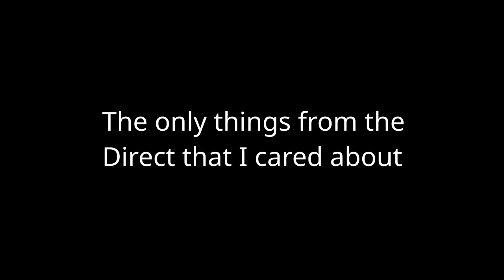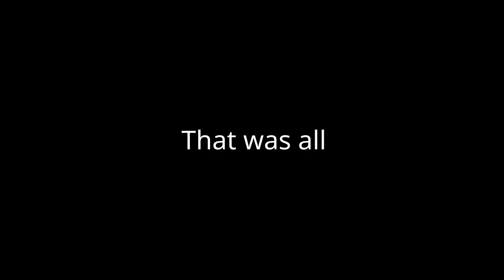The Nintendo Direct Was Pretty Good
This is an edited down version of my Reaction to the Direct : )